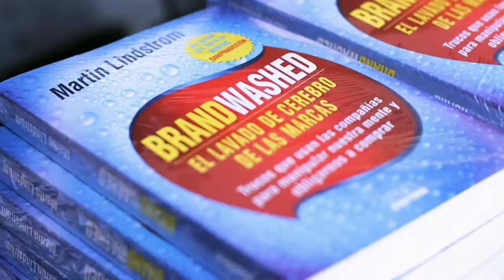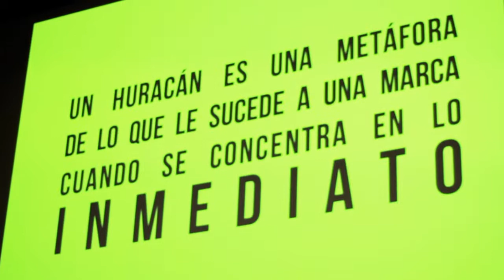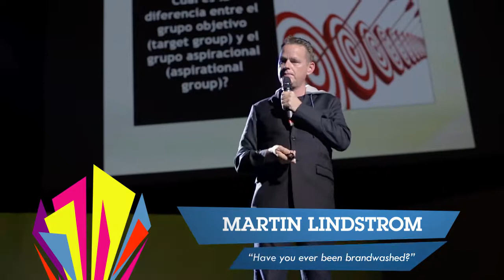Reinvention 2014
Congreso de Ideas, Innovación y Creatividad

Guayaquil - Ecuador